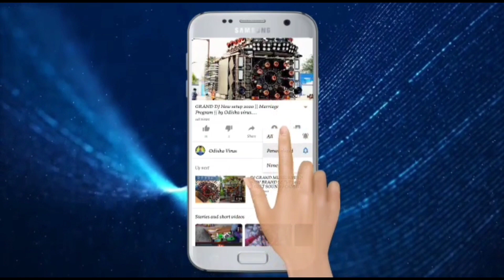DJ Rasmi Pro Sound New Light Setup 2022 Night Marriage Program Odisha Virus